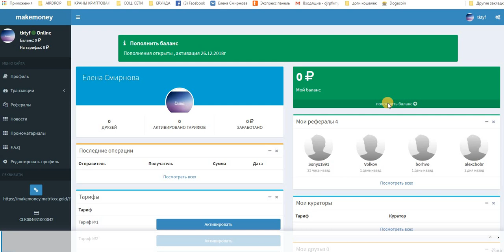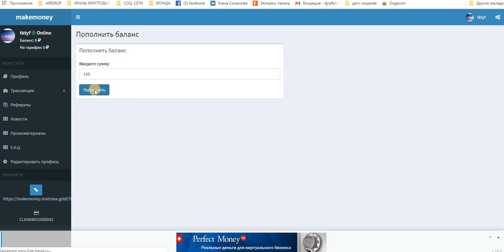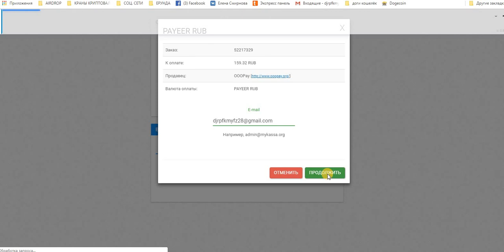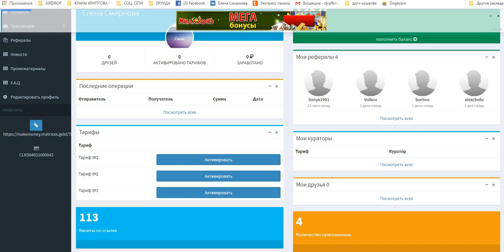Внимание Новинка Пред Старт! Makemoney Пополняю баланс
Внимание Новинка Пред Старт! Makemoney.Пополняю. баланс. Старт 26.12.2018 в 18.00 мск
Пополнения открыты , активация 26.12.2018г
➡ Мульти маркетинг, пассивный доход , мгновенные выплаты
➡ Заработок начинается с первого партнера, который появится в Вашей структуре.
➡ Наш маркетинг позволяет зарабатывать быстро и эффективно со всей структуры без исключения